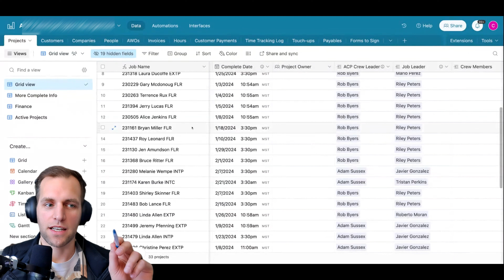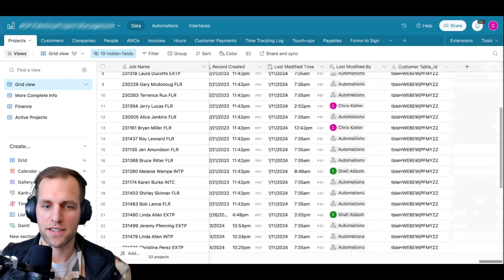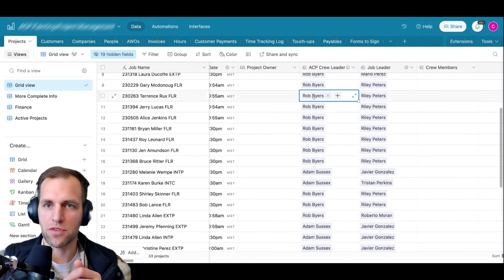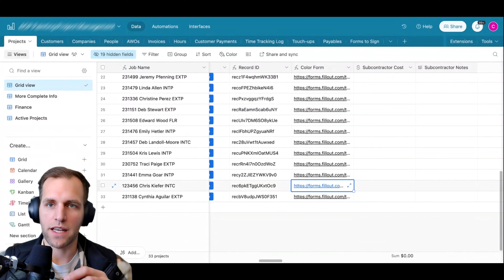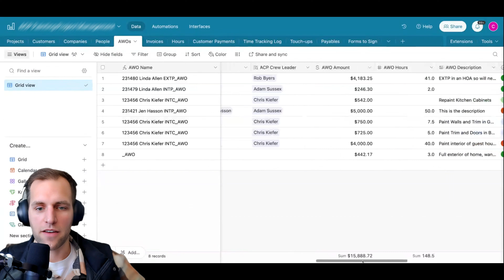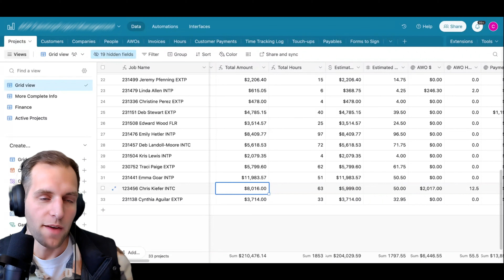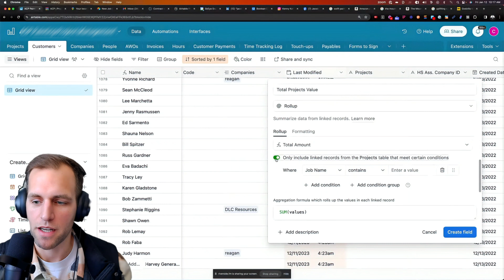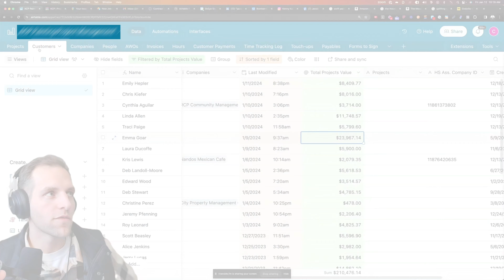Overview of Airtable for a Painting Company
🎨 Curious about managing your painting business using Air Table? Join me as I explore the power of relational databases and share insights from my podcast with Jacob Ransom of Ransom Digital. Learn to streamline your projects, from customers to invoices! 🚀✨

Get involved:
Have you tried using relational databases like Air Table for project management? Share your experience! 💡
Timestamps:
0:00   | Introduction to Airtable for Painting Projects
1:01   | Choosing the Right Tech Stack
2:51   | Importance of Specialized Tools
4:56   | Avoiding All-in-One Solutions
6:32   | Exploring Airtable's Capabilities

We Free You Up To Do What You Love! 🎉